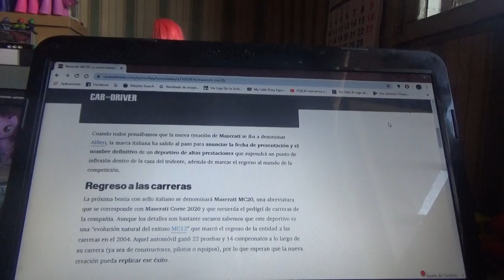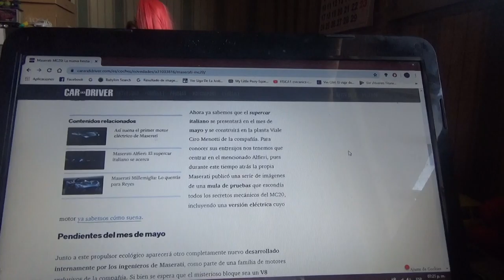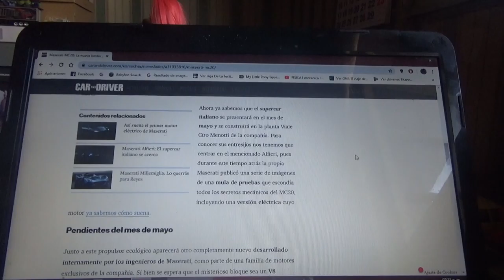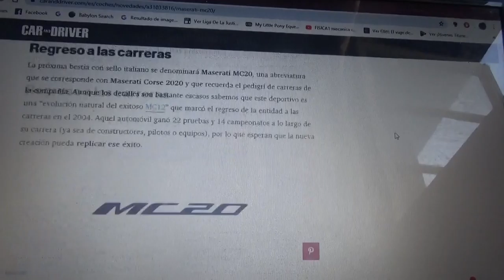Maserati MC20 información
Al principio se iba a llamar Alfieri pero cambia completamente de nombre y este nuevo superdeportivo marcará un punto de inflexión en la compañía automotriz del tridente